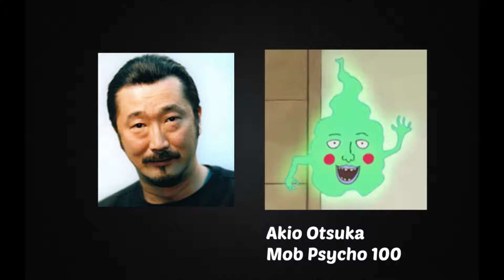Anime Voice Comparison- Dimple (Mob Psycho 100)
Who's your favorite Dimple voice? Who do you want to hear next?